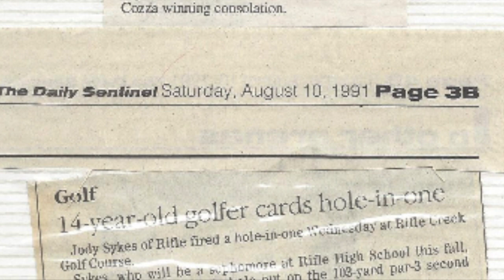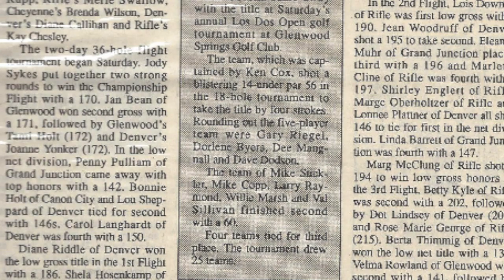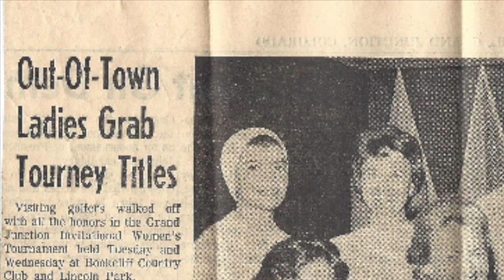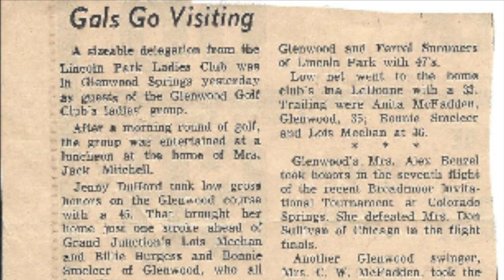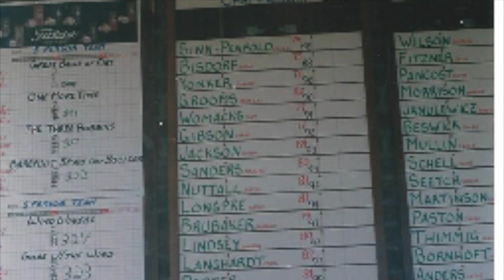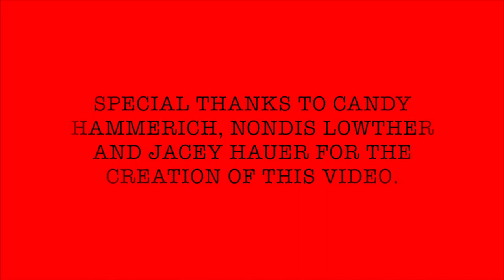50th Annual Cowgirl Shootout Golf Tournament – Rifle Creek Golf Course – Rifle, CO